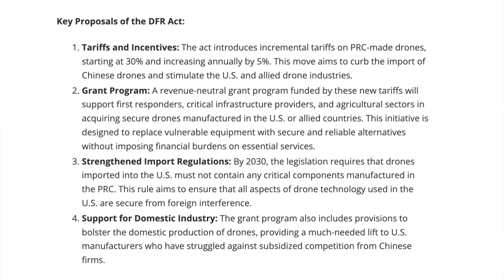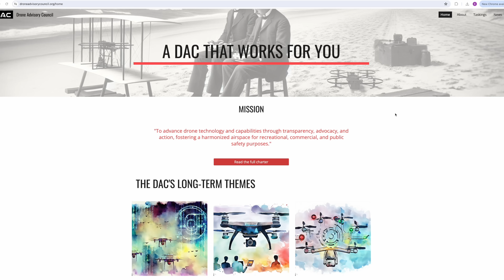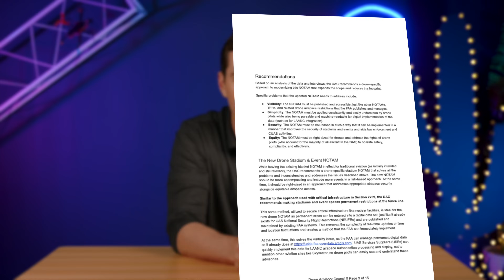Drone News: New Congress Drone Act, Aloft Adds SGI, DAC on Stadium TFRs, & New DJI Agras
Welcome to your weekly UAS news update, we have 4 stories for you this week: New Drone Act in Congress, Aloft adds SGI, the DAC recommends Changes for Stadium TFRs, and the new DJI Agras!

00:00 Introduction
00:16 New Congress Drone Act
01:45 Aloft Adds SGI
02:27 DAC Recommends Changes for Stadium TFRs
03:56 New DJI Agras

First up, is the soon-to-be proposed "Drones for First Responders Act". Not to be confused with DFR: Drones AS first Responder, which is actually something useful. This bill is introduced by Elise Stefanik, NY republican, who was being the proposed full DJI ban we discussed a few weeks ago. So you know we're in good capable hands here.
The new act aims to transition public safety operations away from Chinese-made drones by increasing tariffs, providing grants to purchase US-made drones, set a limit on when imported drones must not contain Chinese parts (2030), and provides grants to US manufacturers.
There's no word though on if US manufacturers will be able to produce the same amount of drones and what will happen if production is limited.
The act claims that drones manufactured in China have a risk of potential data vulnerability. So I'm gonna ask the same question I've been asking for the last few years: if they are a threat, why are we allowing them to be used for the next 6 years under this proposal?
Keep in mind, this is NOT a bill nor a legislative proposal yet and is subject to change.
We don't have a bill text at this time, but we'll let you know when we see one.

Second up, Aloft has added automated SGI waiver requests into Air Control!
In case you don’t know what an SGI waiver is, it stands for Special Government Interest.
SGI waivers allow for public safety and other UAS operators to fly in emergency operations that may require entering a no-fly zone or flying beyond visual line of sight.
To get an SGI waiver, a department or operator had to call the FAA’s SOSC.
Aloft Air Control is now approved to provide these waivers as needed.
This should help all those public safety agencies and those who operate as volunteers.

Next up, the DAC is recommending changes to stadium TFRs!
Stadium TFRs close over 125,000 square miles of airspace annually and impact thousands of legitimate UAS operations.
The DAC’s recommendation includes a drone-specific TFR that would be limited to the fence line of the stadium, reducing the restriction by 99% to just 11 square miles.
Pretty cool for those operators who fly in cities!

Last up, DJI is continuing to release new drones!
The Agras T25 and the Agras T50 were released this week.
Along with these new Agras, DJI released Smart Farm, which allows for plot management and daily operations.
The new T50 comes with Active Phased Array RADAR, a four-sprinkler Kit, and 9-minute fast charging batteries.
The T50 has a maximum payload of 50kg of spreading payload or 40kg of spray payload and can spray 50 acres per hour.
We’ll keep you updated if we see more from DJI!